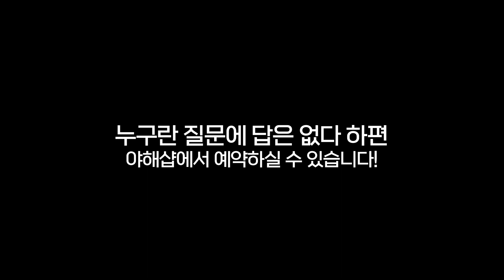[메이킹] 누구란 질문에 답은 없다 하편 녹음 현장 두 번째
[메이킹] 누구란 질문에 답은 없다 하편 녹음 현장

밤바다 야해 일흔두 번째 바다이야기
누구란 질문에 답은 없다 하편
원작 시요

[CAST]
정의한/심규혁/이상준/구지원/이민규/이문희/나은혁/이슬/임채빈/유인선/장미/김희승

[😂 Point]
0:00 누구란 질문에 답은 없다 하편 녹음 현장
0:06 저 자식을 조심하세요
1:25 그렇다면
2:42 트리가 있는 방
3:30 문 없는 방

ㅡㅡㅡㅡㅡㅡㅡㅡㅡ
※ 무단으로 재업로드하지 말아주시길 부탁드립니다.
※ 캡처 및 링크 공유시 출처를 꼭 남겨주세요.